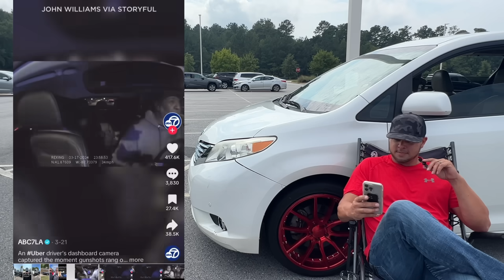IS UBER Rideshare DANGEROUS !! Maybe LETHAL 😳!! JT Reacts to the Most Dangerous Rides Ever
GreenAPU.com

1228 High Falls Rd
Griffin, GA  30223
United States

                                      GROUP

Start Your Authority ? OR
Compliance needs ??

SafetyAuditPrep.com

Drone Credit : Dale Dilly YouTube